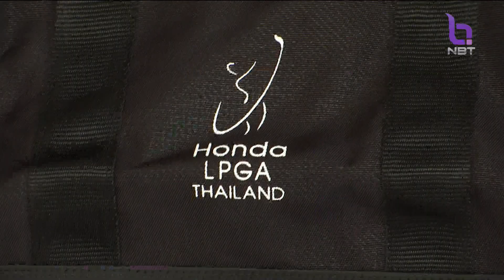ข่าวกีฬา "ณัฐกฤตา วงศ์ทวีลาภ" เยี่ยม NBT ข่าวเช้า วันที่ 19 มกราคม 2566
ณัฐกฤตา วงศ์ทวีลาภ หวังเก็บประสบการณ์ในการแข่งขัน Honda LPGA Thailand 2023